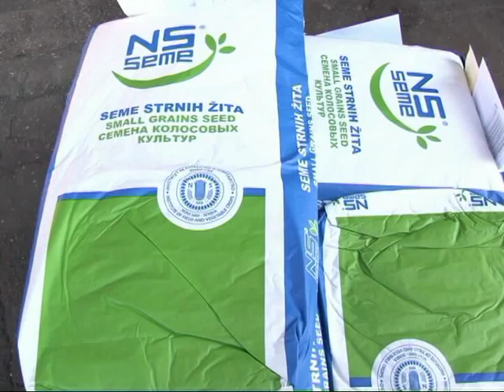Pomoc FAO 21 10